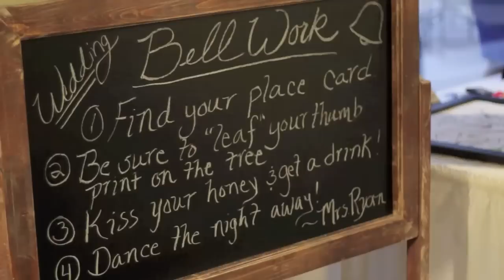Jennifer & Billy Wedding Highlights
Filmed & Edited by A.Mucitelli for T&R Media

Song: This Years Love
Artist: David Gray